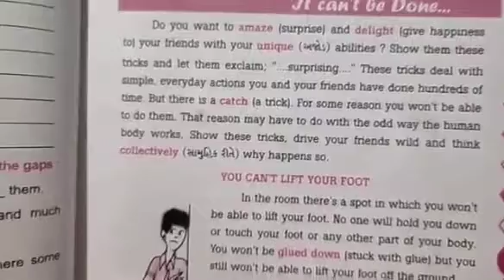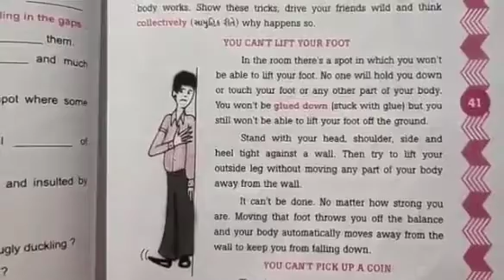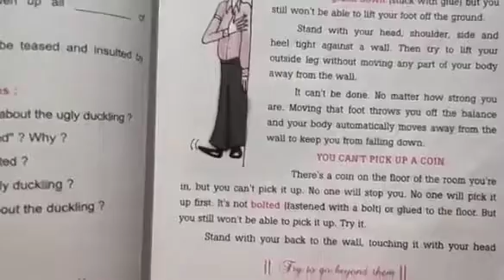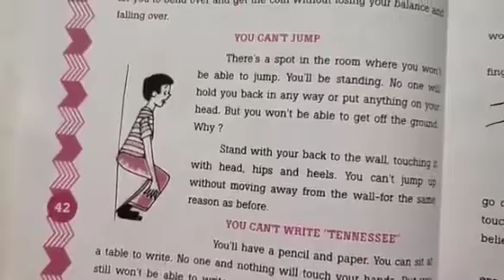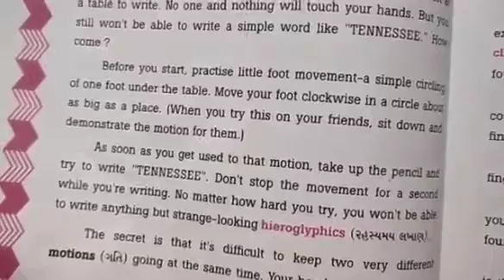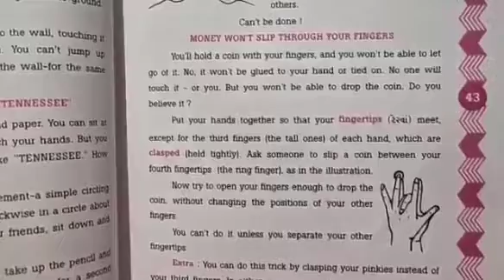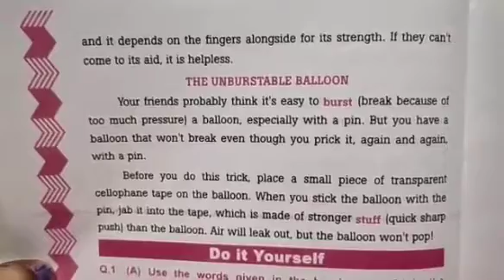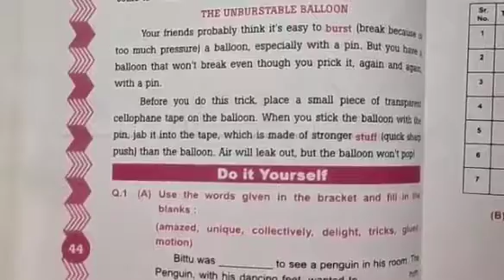STD:- 9 || English || By Vijya Miss || Upasana vidhyalay || 18/02/2021